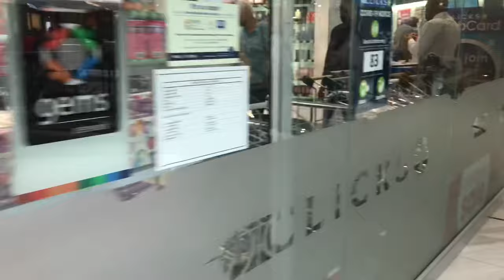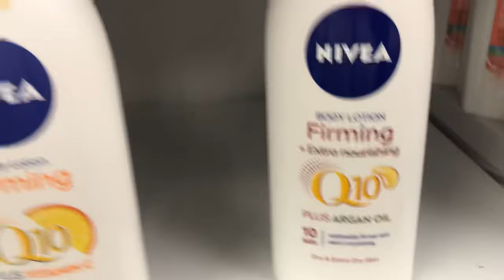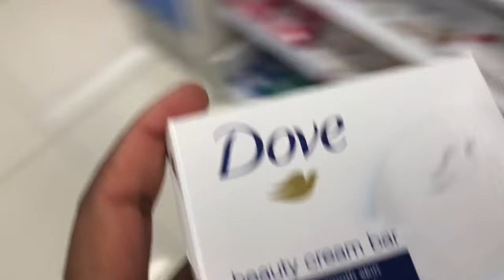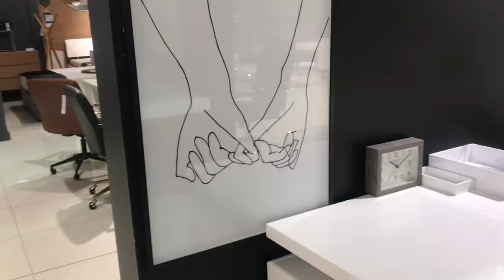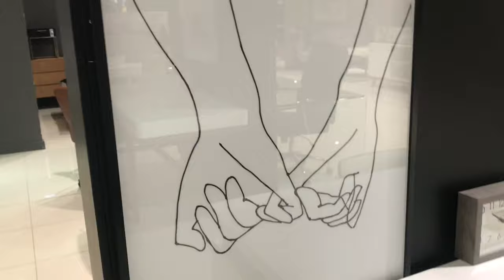WEEKLY VLOG +NAIL APPOINTMENT +STARBUCKS COFFEE RUN +SHOPPING |SOUTH AFRICAN YOUTUBER(Uni student)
WEEKLY VLOG | SPHESIHLE MCHUNU |SOUTH AFRICAN  YOUTUBER
Hey besties !
Welcome back to my channel and to my new viewers hey bestie , i hope you like the the vibe and if you do please do subscribe .I'd like to apologize for this weeks going up a bit late .I really hope you enjoy and don't forget to like and comment.

lots of love sphe
xoxo